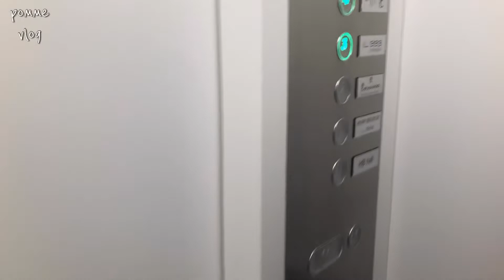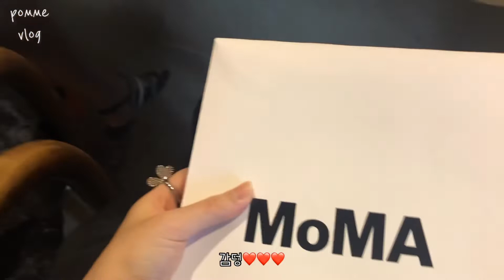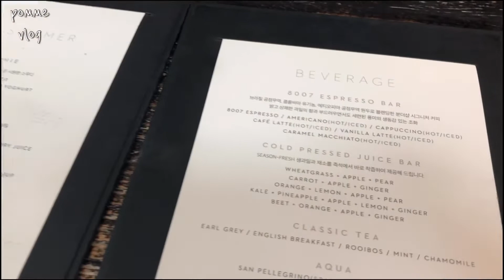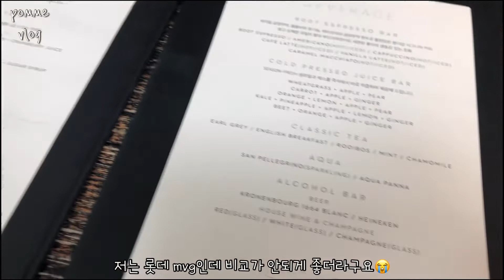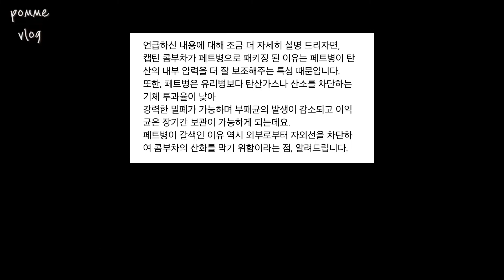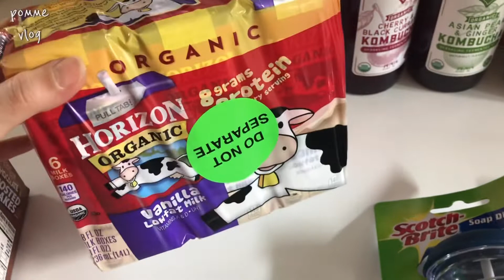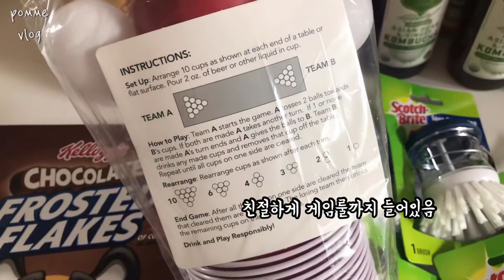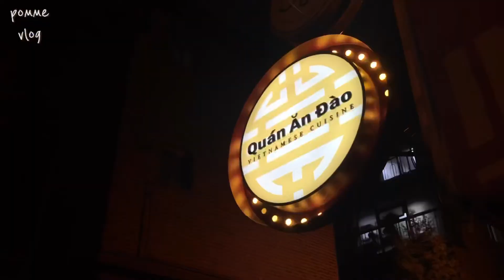[VLOG] 스시이토 오마카세, 분더샵 라운지, 쿠팡직구 하울, 자유부인 일상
안녕하세요 :-)
남편이 출장가고 없던 기간이라
자유부인으로 지내던 일상 브이로그 입니다 ㅎㅎㅎ
압구정 로데오 스시집은 런치에 가시면
가격대비 정말 제대로 된 스시 오마카세 드실 수 있어서
강력 추천드리고 싶구요.
저처럼 쿠팡직구로 여러가지 저렴하게 득템해보세요!ㅎㅎ
블로그는 네이버에 "뽐므 블로그" 검색하시거나
아래 링크 클릭하시면 됩니다.
감사합니다 :-)